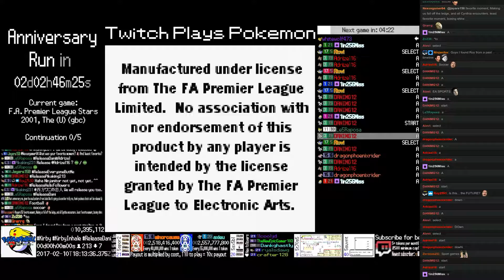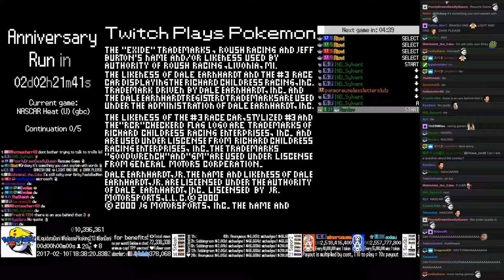Twitch Plays Pokémon Anniversary - Hour 20 to 21